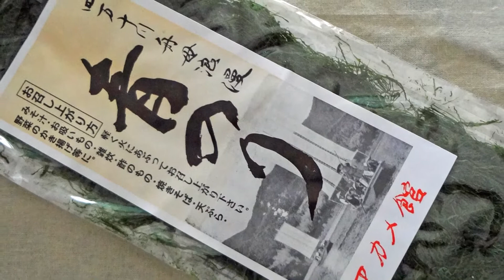四万十川の青のり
お土産に頂いた四万十川の青のり